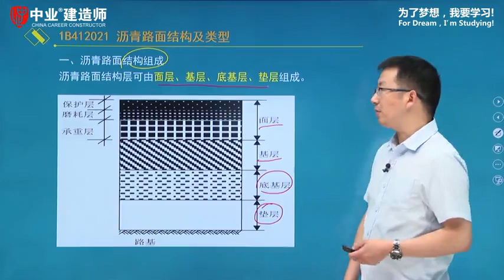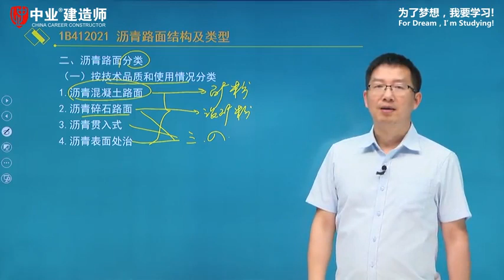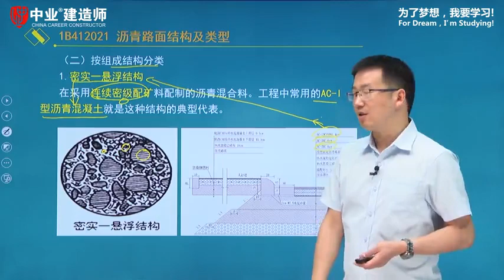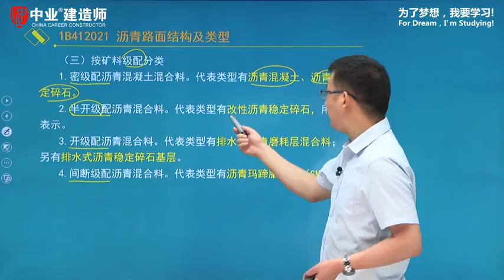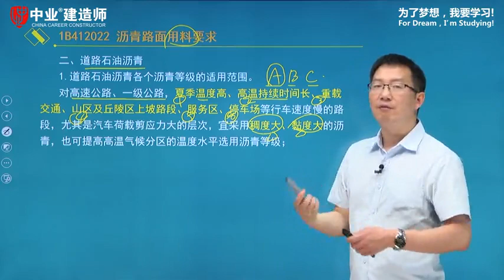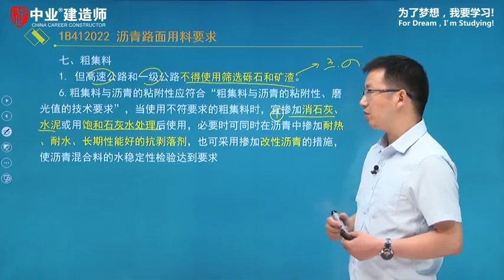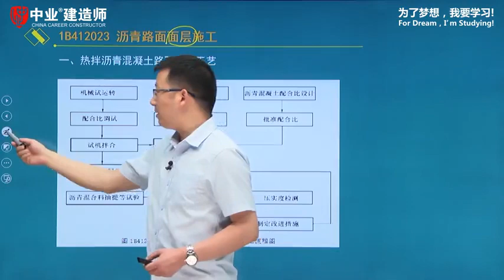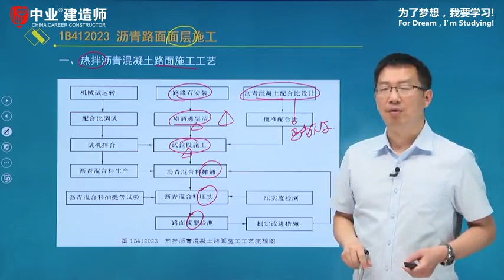1B412020沥青路面施工 1